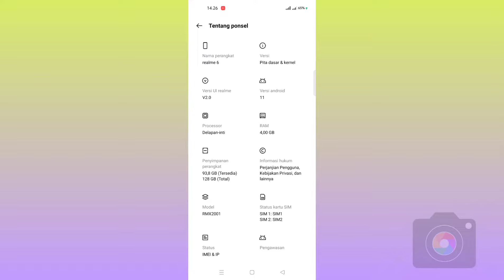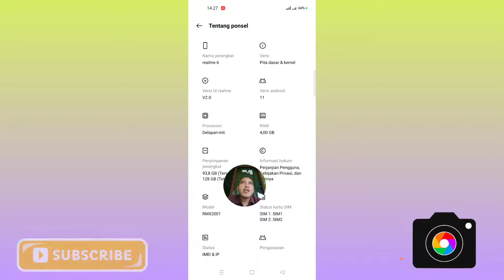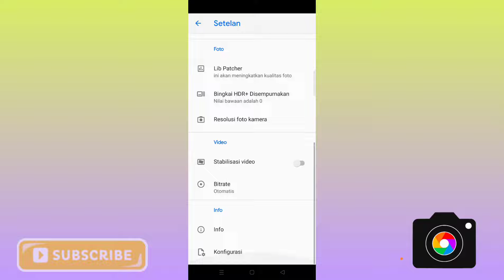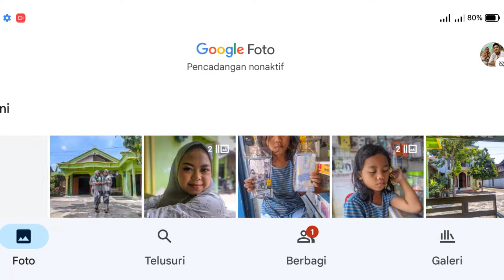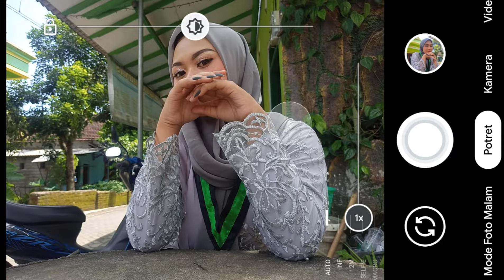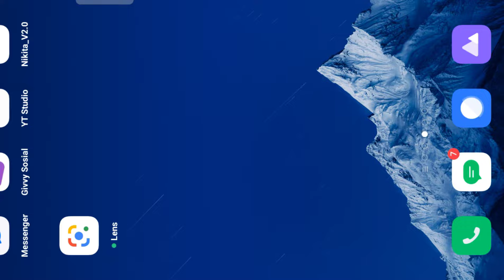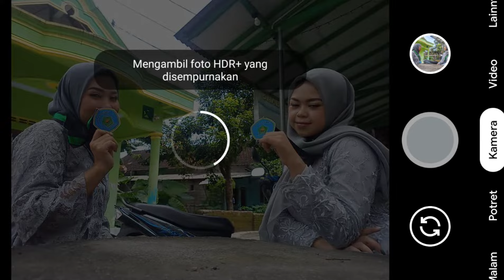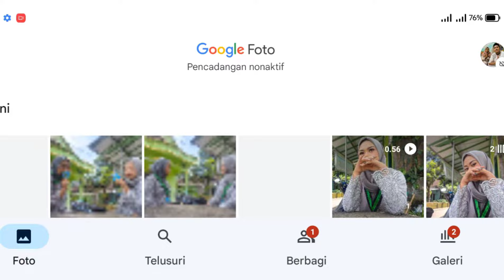Gcam Nikita 2.0 + Config Balmoon Reborn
Review Config Baru ( Balmoon Reborn🔥) serta penjelasan Singkat tentang Camera 2 api /format Config Jadi gak selamanya Mediatek Pakai JPEG dan Snapdragon YUV itu salah jadi lebih validnya Cek langsung pakai Aplikasi "Camera2 Probe"
🔥 Config ini Spesial Awb ON 🔥

☑️ Tes : Realme 6  ( Android 11 )